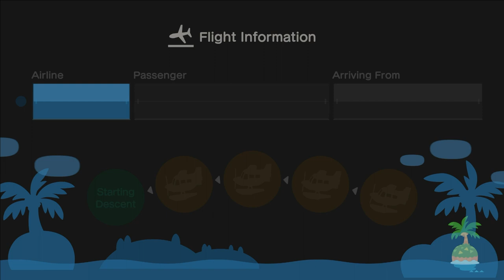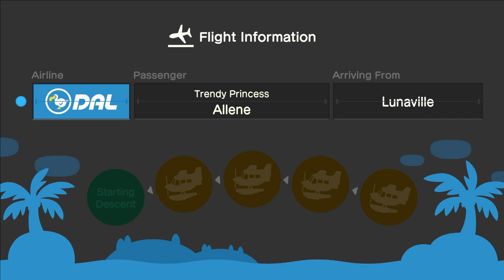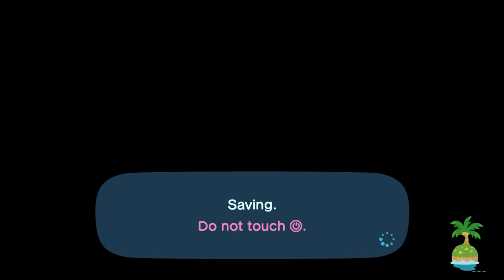I Invite My Best Friend Allene To My Island For Hula, Mermaid, Ballet & Festivale Dance (38th Time)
Last Night, I Went To Invite My Best Friend @allenelukito6373 At Her Island For Hula Dancing, Mermaid Dancing, Ballet & Festivale Dancing Before Bedtime At USA. I Woke Up Overslept Today Where I Was Up All Night.

Previously, My Internet Connection Changed To "LG-SL8YG_8630.n069" Before It Doesn't Work, So I Have to restart & try again for online play On the switch.

I Should've Take "LG-SL8YG_8630.n069" Off By Forgetting Network.